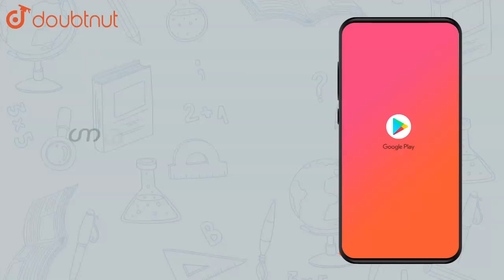Show that br(i) `cos x+cos y=2 cos (x+y)(2) cos (x-y)(2)` br(ii) | Class 11 Maths | Doubtnut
Show that br(i) `cos x+cos y=2 cos (x+y)(2) cos (x-y)(2)` br
(ii) `cos x-cos y=-2 sin (x+y)(2) sin (x-y)(2)`br
(iii) `sin x+sin y=2 sin (dot(x)+y)(2) cos (x-y)(2)`br
(iv) `sin x-sin y=2 cos (x+y)(2) sin (x-y)(2)`

Online Class में Admission लेने के लिए यहाँ click करें :
👉Class 11 | CBSE Boards | English Medium :

👉 Have Any Query? Ask Us.